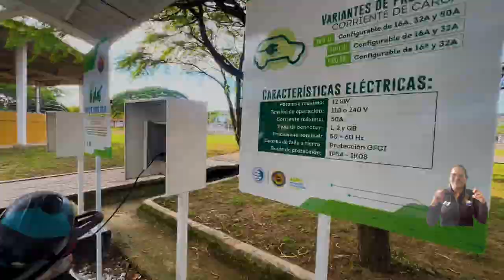‘A la U en Bici’: iniciativa de UNIMAGDALENA durante la Semana Nacional por la Movilidad Sostenible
Fomentando el uso de la bicicleta como un medio alternativo de transporte más eficiente para disminuir efectos de la contaminación, la Universidad del Magdalena lideró la actividad ‘A la U en Bici’, con motivo de la celebración de la Semana Nacional de la Movilidad Sostenible promulgada por el Ministerio de Transporte del 22 al 29 de septiembre. La agenda de la jornada también incluyó el panel titulado ‘Desafíos y Oportunidades de la Movilidad Ciclista en Santa Marta’, que tuvo lugar en el campus universitario.